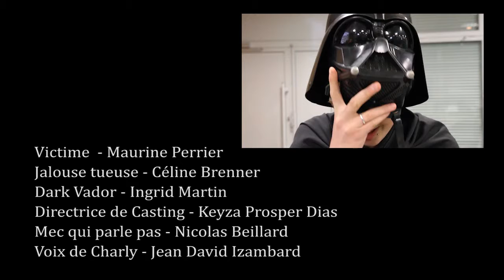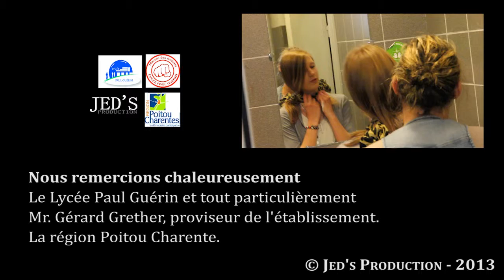Incident de Casting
Vidéo réalisé par les élèves de 3ème Prépro du lycée Paul Guérin à Niort, dans le cadre du concours Pris de Court #1 (je jour le plus court).